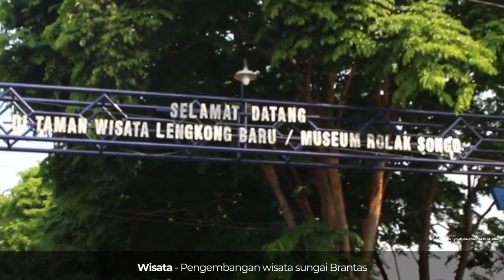Kota Mojokerto Berbenah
--- Tahukah Kamu ---

Setiap kota pasti mempunyai sejumlah persoalan untuk bisa menjadi tempat yang nyaman bagi warganya. Entah nyaman sebagai tempat tinggal, tempat berusaha, tempat pendidikan atau pun tempat mendapatkan fasilitas kesehatan. Kota Mojokerto pun tidak luput dari persoalan tersebut. Karenanya, pemerintah Kota Mojokerto berupaya melakukan pembenahan dengan fokus terhadap tiga persoalan, yakni masalah banjir yang menjadi problem nyata setiap tahun. Lalu, persoalan infrastruktur yang diakui tertinggal dibandingkan daerah sekitar. Dan terakhir, pembenahan bidang pariwisata, yang sebenarnya sangat berpotensi. Pembenahan tiga hal tersebut, yang diyakini bisa membawa Kota Mojokerto mampu bergerak maju.